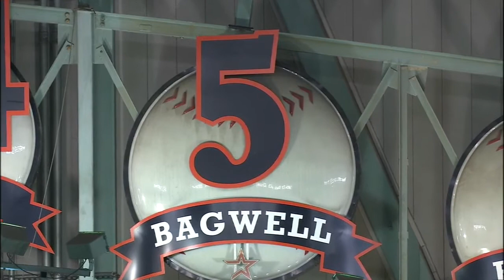BOS@HOU: Broadcast on respect for Bagwell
7/21/15: The Astros' broadcast discuss the amount of respect for Jeff Bagwell, who is shown viewing the game from the stands